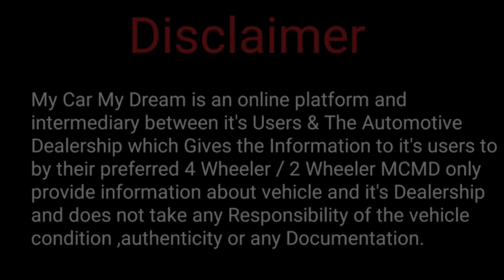Cheapest used cars for Sale, Second hand cars for Sale in Mumbai,Low budget used cars in Maharashtra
Dealership Name
Apna Car Bazar

Address ⬇️
Lower basement below star bazaar crystal point mall, Andheri West, Mumbai, Maharashtra 400053

Related Search:

1) Used cars for Sale
2) second hand cars in Mumbai
3) used cars in Mumbai
4) second hand cars in Pune
5) used cars in Delhi
6) second hand cars market
7) used cars
8) second hand cars
9) 2nd hand cars
10) low budget used cars
11) used cars in mumbai Maharashtra
12) used cars in Vashi Navi Mumbai
13) used cars in Goregoan
14)used cars for Sale in Andheri
15)second hand cars in Andheri